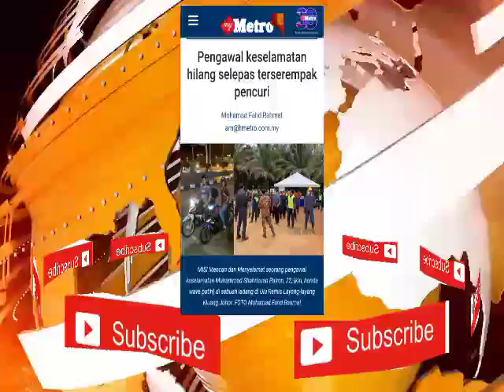Pengawal Keselamatan Hilang Selepas Terserempak Dengan Pencuri ‼️